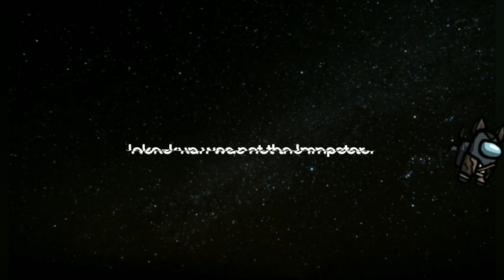Among us lol intro video 🤣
A video that doesn't make any sense at all 🤣